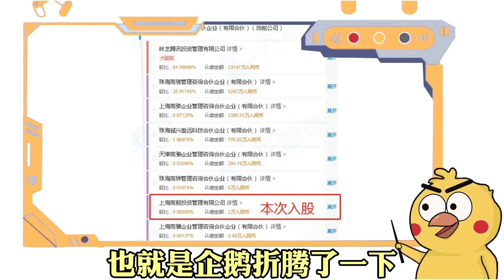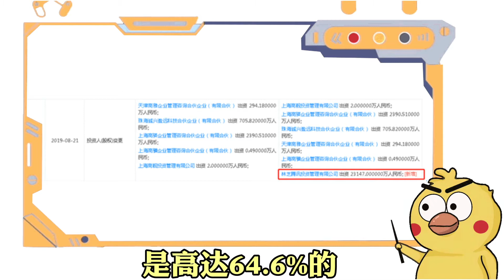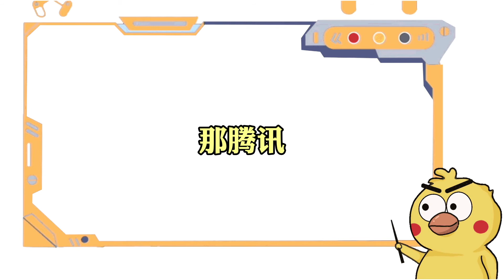腾讯入股高毅为的是什么呢？